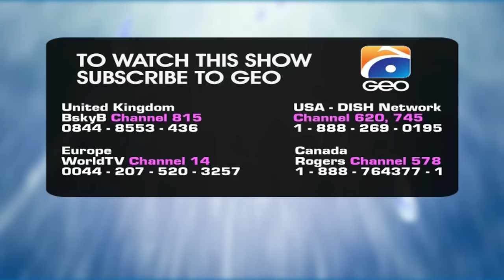Mohabbat Tum Se Nafrat Hai - Episode 5| Har Pal Geo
Magician of words, social observer and universally acclaimed playwright Khalil-Ur-Rehman Qamar has penned down the serial “Mohabbat Tum Se Nafrat Hai”.

This serial starts with the story of Kaneez Begum’s family. She has suffered a lot in her life and witnessed death of many kinfolks. Despite losing all the attractiveness of world, she has created the high-spirited environment in her house to cherish every remaining moments of life. Maheen (Ayeza Khan), the maternal granddaughter of Kaneez Begum, is kind of short-tempered, egoistic but still the apple of everyone’s eye in the family. Waqar (Imran Abbas), another grandson of Kaneez Begum returns from London and starts taking interest in Maheen.

Although they both were hiding their feelings but Kaneez Begum gets the temperature of their love affair which is against her wish. She wants to tie the knot between Maheen and Gulraiz (Shehzad Sheikh) and announces their engagement. Gulraiz is a shy, poltroon and introvert type of person although he loves Maheen deep down inside.

Maheen’s sister Fajar interrupts the matriarch order and convinces Waqar and Maheen to openly claim their love interest. When Gulraiz gets to know the real feelings of Maheen, he himself decided to sacrifice from this relationship.

It seems like when life is going on the right track as per Maheen’s wish, fate has something else in store for her. The fire of jealousy, grudge and hate turns the love into flying ashes. Sometime love takes you into the situation when you start¬ hating its existence.

Now, what future really holds for Maheen, will Gulraiz accept Maheen anymore?

Will the misunderstanding between Maheen and Waqar ever be solved?

Cast:Saba Faisal, Imran Abbas, Ayeza Khan, Shehzad Sheikh, Sabreen Isbahani, Faryal Mehmood, Manzoor Qureshi, Saman Ansari, Beena Chaudhry, Malik Raza, Khalid Malik, Kinza Hashmi, Haroon Kadwani, Khuwajah Saleem and others

Directed by: Farooq Rind

Produced by: Abdullah Kadwani – Asad Qureshi